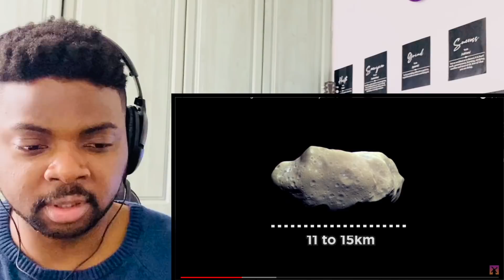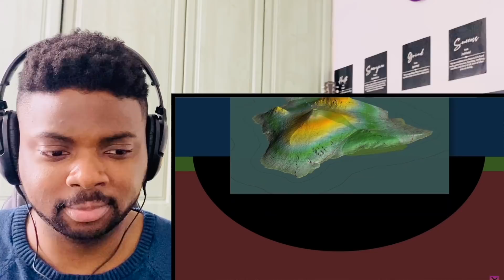🇬🇧BRIT Reacts To WHAT IF THE ASTEROID THAT KILLED THE DINOSAURS HIT US TODAY?!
Hi everyone, I’m Kabir and welcome to another episode of Kabir Considers! In this video I’m going React To WHAT IF THE ASTEROID THAT KILLED THE DINOSAURS HIT US TODAY?!

Kabir Considers
Hornchurch
RM12 9JG
United Kingdom